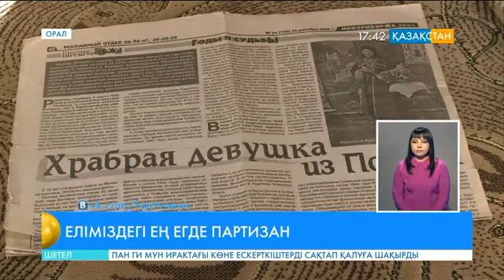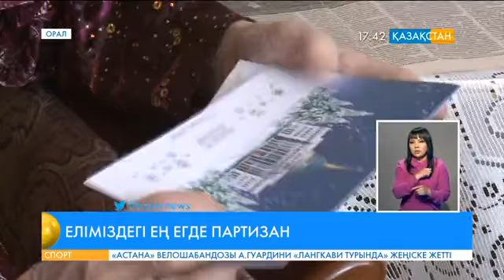Наджеда Мельникова - еліміздегі ең егде партизандардың бірі